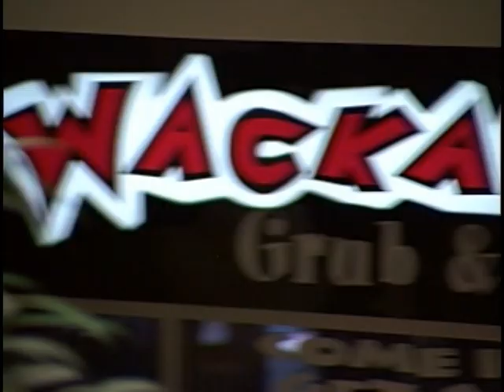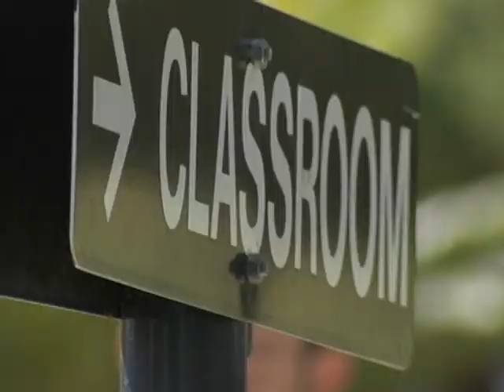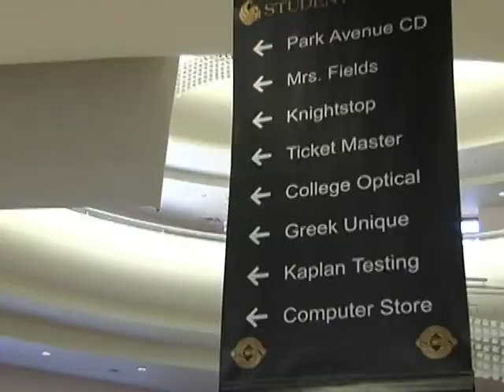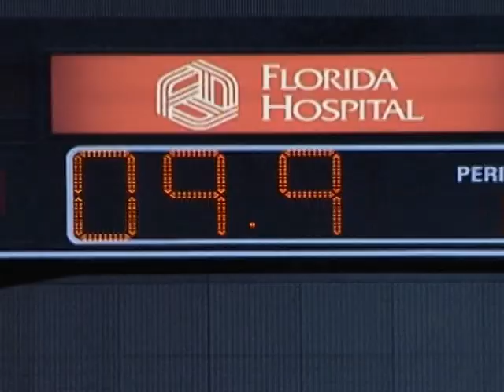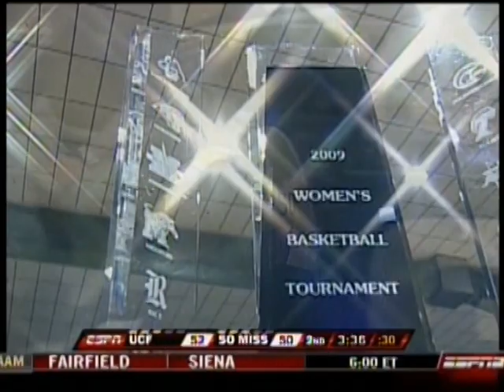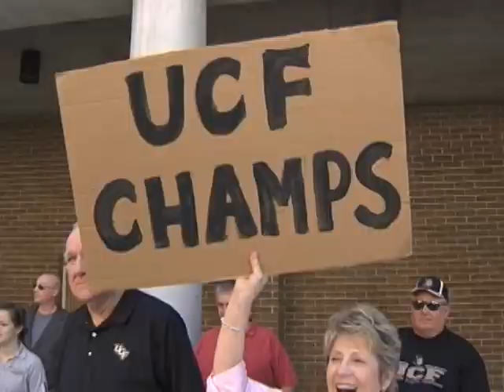UCF 2009 Women's Basketball Campus Tour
The 2009 UCF Campus Tour for Women's Basketball